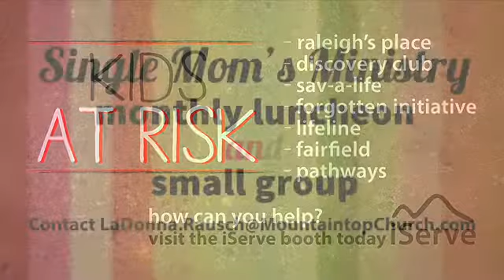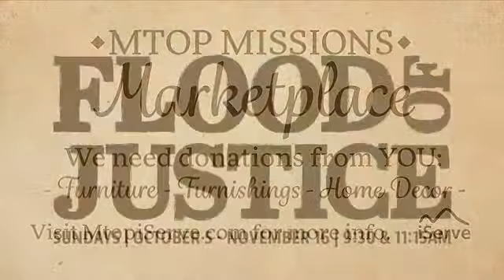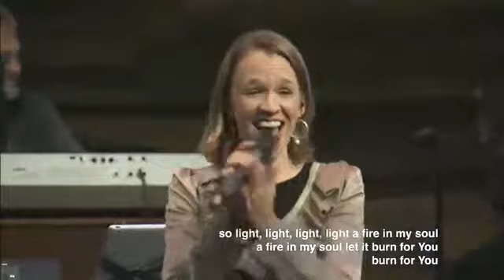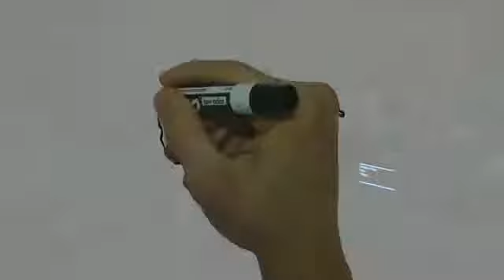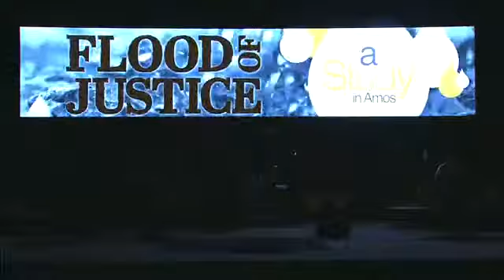The Danger of Becoming Narcissist